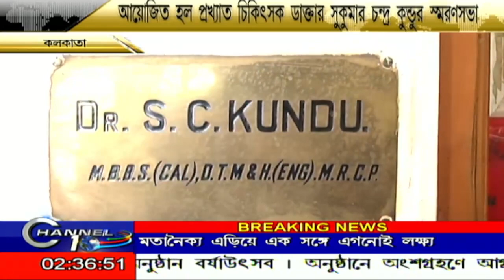ডাক্তার সুকুমার চন্দ্র কুন্ডুর স্মরণ সভার আয়োজন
ডাক্তার সুকুমার চন্দ্র কুন্ডুর স্মরণ সভার আয়োজন BanglaNews BengaliNews বাংলাতাজাখবর BengaliNewsLive বাংলাখবর CHANNEL10 CHANNEL 10